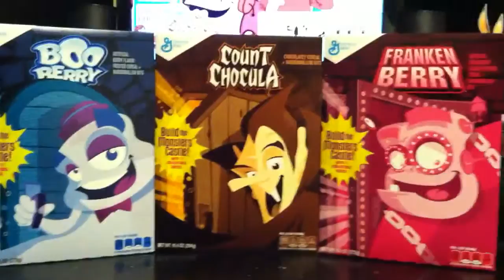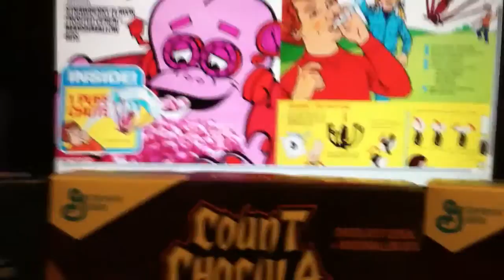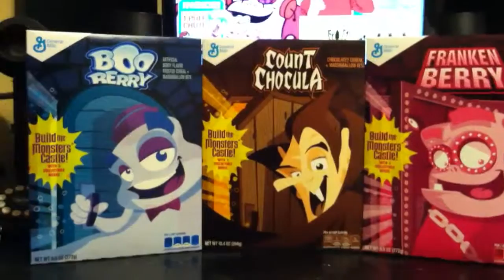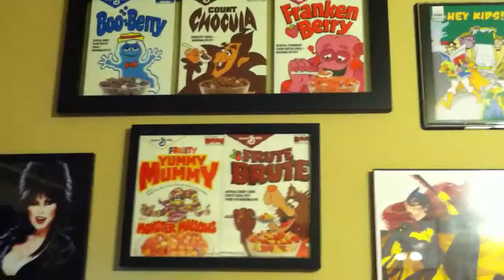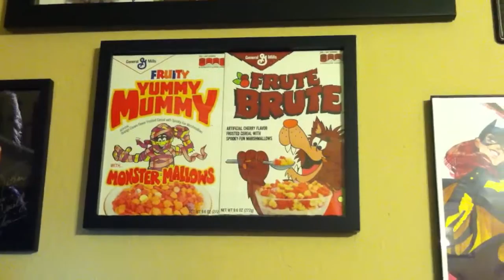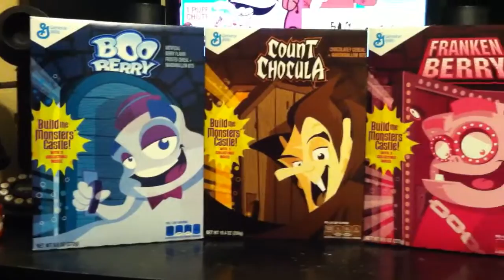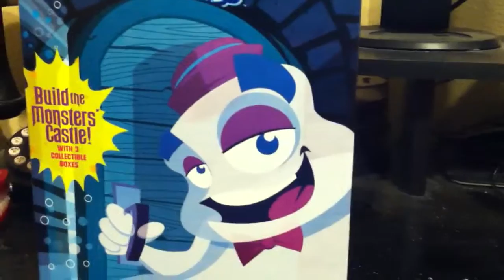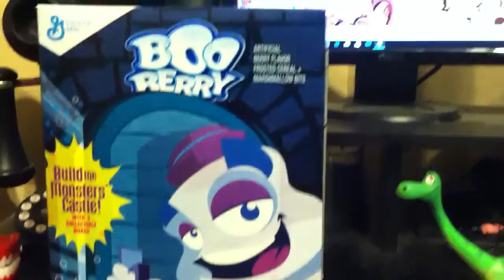Monster Cereals 2015 and a Quick Good Dinosaur Toy Review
It's a Moonlight Snacks and Monty's Toy Box Crossover! Monty talks about the Monster Cereals and the botched return of Fruit Brute and Yummy Mummy two Halloweens ago, as well as a quick look at one of the new Good Dinosaur action figures from the upcoming film!